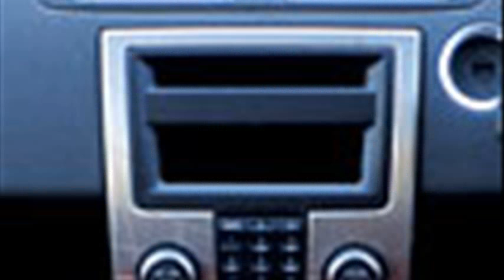Volvo C30 2.0 D Style Edition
volvo c30 2.0 d teszt
volvo c30 2.0 d review
consumi volvo c30 2.0 d